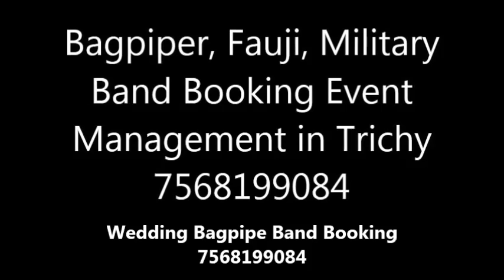Bagpiper, Fauji, Military Band Booking Event Management in Vadodara 7568199084